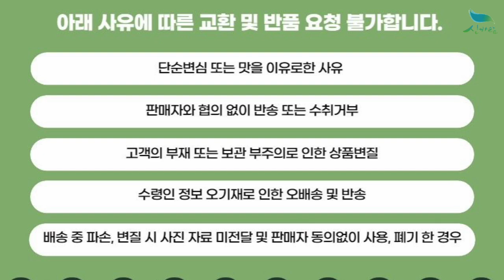[신바람 플랜트 협력농가 판매상품 (나무장터.com)]거봉 포도나무 결실주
신바람 플랜트 협력농가 판매상품 - 거봉 포도나무 결실주
거봉 포도나무 결실주
- 3년생/분 : 49000원 무료배송